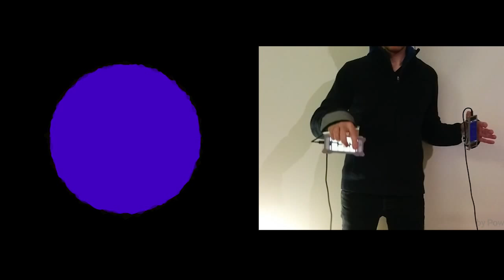PERSONAL ORCHESTRA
A right and left Motion Synth are being used to play four instrument sounds: a harp, a cello, piano, and a brass ensemble.

The visual was created in Processing and is responding in realtime to the same motion and touch data that is controlling the harp and cello sounds.

The left-handed Motion Synth is a prototype; currently only right-handed models are available

Software used:
MusicIO app for send MIDI over lightning cables
Blown ensemble: WIVI (Wallander Instruments) Cello: Bowed Strings Reaktor ensemble
Harp and piano: Kontakt
(Ableton Live hosted the above instruments as VSTs)

Sound control:

- Harp: Notes can be triggered from the touch screen or via Up-Down motion (all notes are from a pre-selected scale).

- Cello: Notes are being selected on the touchscreen. Volume and timbre are being controlled by velocity. Vibrato is proportional to changes in Up-Down orientation. Pitch glide speed is proportional to Forearm Rotation.

- Blown ensemble: Notes are being selected on the touchscreen. Volume and timbre are being controlled by velocity.

- Piano: Notes are being selected on the touchscreen, without any motion control.

Zones of Forearm Rotation are being used to crossfade between the various instruments.